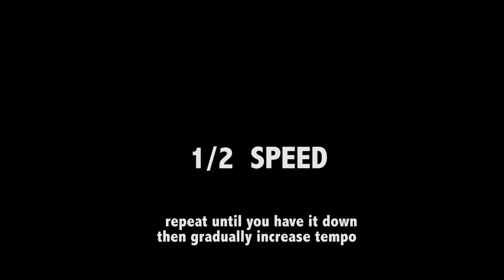Gtr Solo in the Style of Stairway to Heaven by Jimmy Page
For Seamus...here you go, Stairway in manageable Solo Blocks...